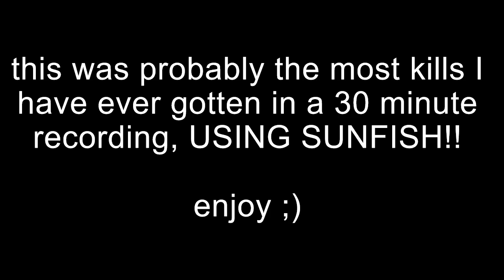sunfish is the MOST fun fish in deeeep.io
not even kidding 3 days in a row i played and recorded for 30 minutes, and using only half of the footage of us killing stuff we got 20 minutes. if someone reads this type in the comments that you would like to see the fully uncut version, because i will do that if you guys want. like and sub, and have a great day!